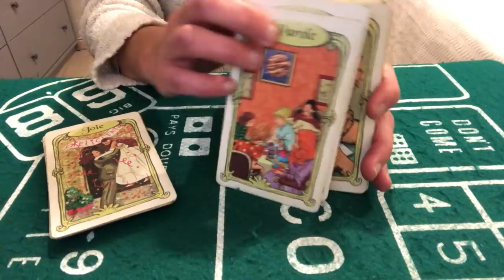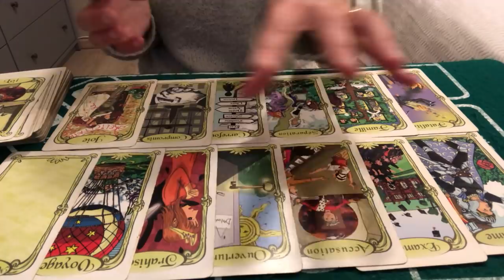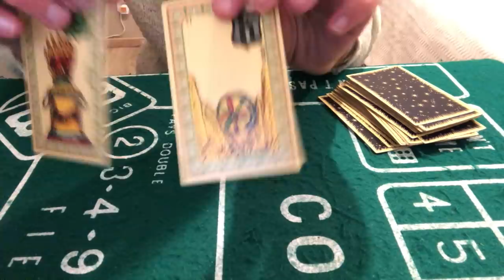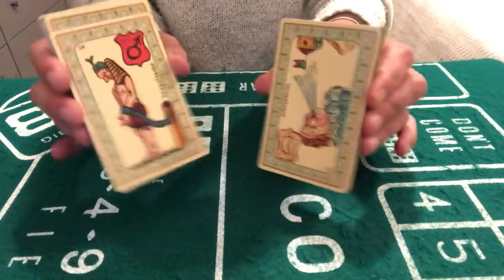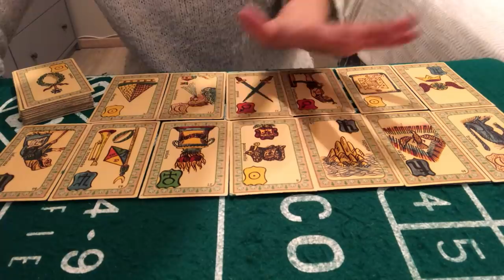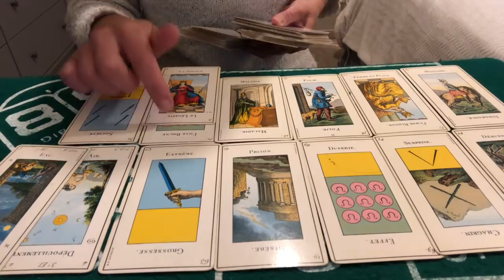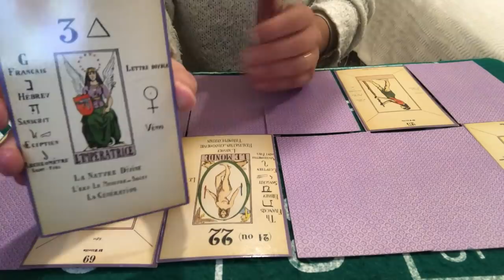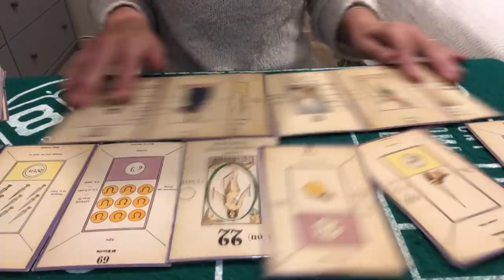TIRAGE DU JOUR 30 OCTOBRE 2021 ( LA TOTALE 😉 et whaouuu 4 AS!!!👍🙏❤️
Cartes du jour 30 octobre 2021